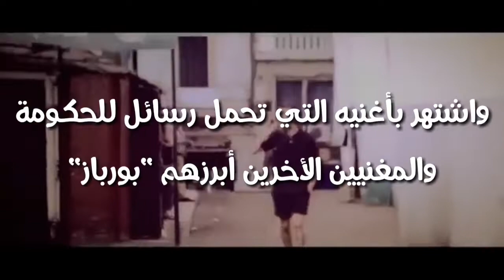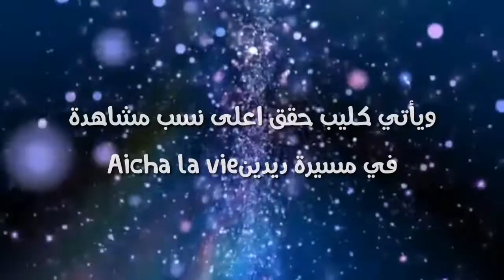Didine clach -_-حقائق عن ديدين كلاش وبدايته في الراب الجزائري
أكتب لنا في تعليق من المشهور التالي الذي توريدون حقائق عنه